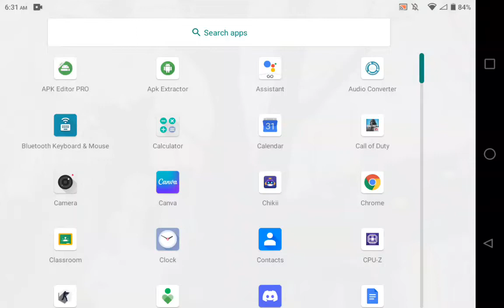Grand Theft Auto III Mobile Mission Gameplay (Part 8) [Donald Love's Missions] {Unlocking Shoreside}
I thought I will fail in the "A Drop In The Ocean" mission again, it's because I saw the feds reaching the final package, luckily, I reached it before bumping to the feds' boat